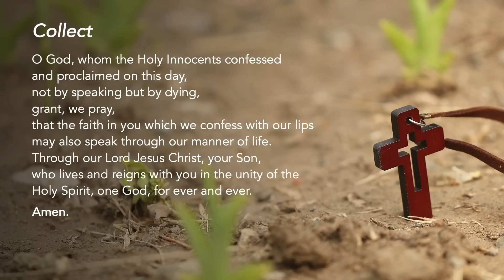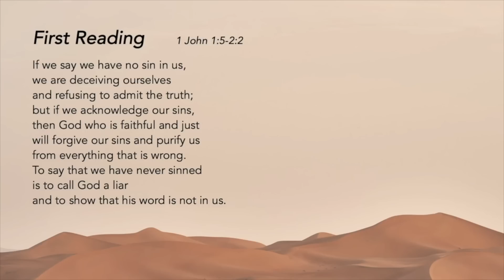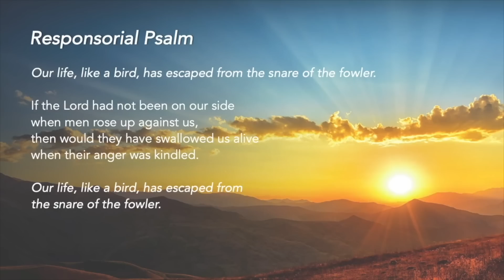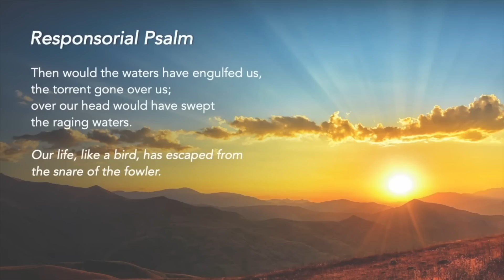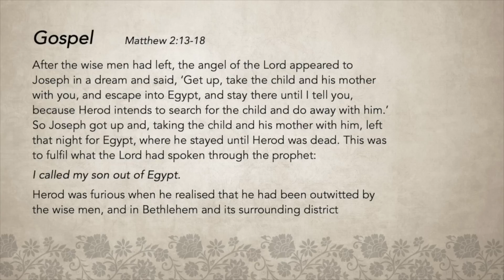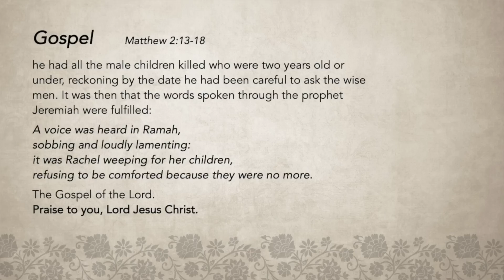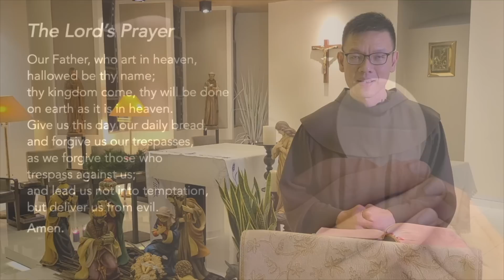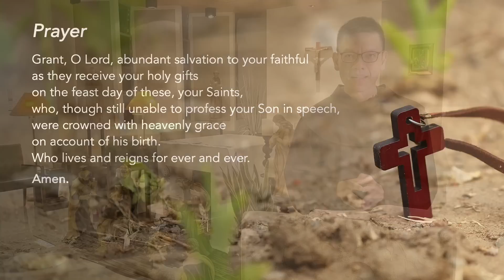Liturgy of the Word - The Holy Innocents, Martyrs - 28 December 2022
Righting the Wrong
God knows and sees all our experiences of injustice, sacrifice, and innocent suffering. Let us not allow fear, paranoia, and the darkness of this world to invade our own joy, peace, and light.

Support us in our efforts:
St Mary of the Angels:

Special thanks to the contribution of:
The following ministries of St Mary of the Angels:
Lectors Ministry
Luminaire Ministry
Music Ministry